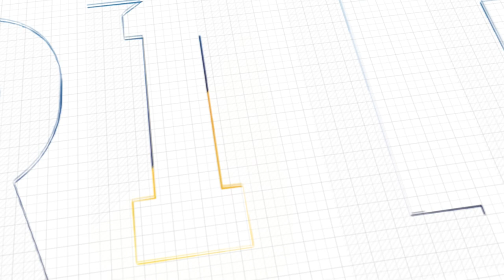The Emotional Rule Of Investing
As human beings, it's natural for our emotions to affect our decision making processes. In this video, expert investor Phil Town is sharing his tips and advice on the Emotional Rule of Investing and staying objective and rational through the Rule #1 Investing strategy.